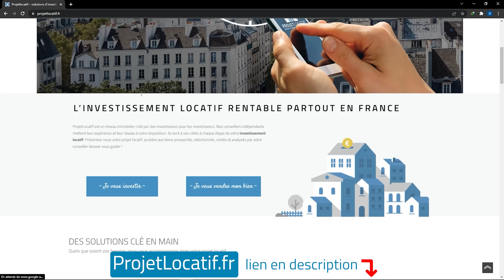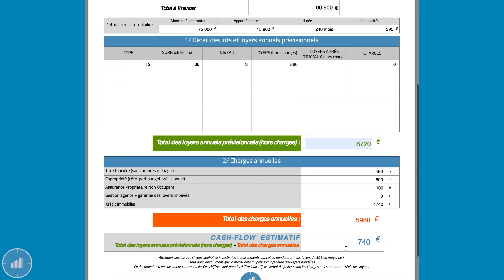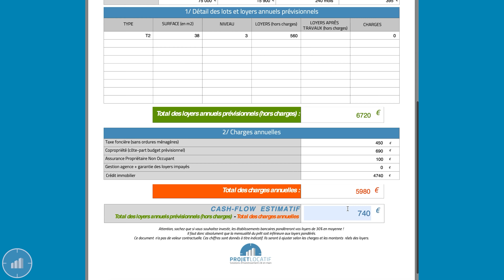🎯 RISQUE ZÉRO avec CE PROJET!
Nous retrouvons Germain en Bougogne pour un nouveau projet !

Aujourd'hui, notre sympathique conseiller présente un charmant appartement acquis par un jeune couple de cadres débordés sur le secteur de Mâcon 😎

Quelques travaux d’embellissement pour le remettre au gout du jour, et voici un très beau T2 meublé avec goût, beau, moderne et fonctionnel !

Un budget d’un peu plus de 90 000 €, à l’équilibre et parfait pour se lancer et avoir envie de recommencer 🤑

Germain explique aussi sa démarche de spécialiste de l’investissement locatif, et comment il parvient à repérer les meilleures opportunités.

Une vidéo riche en infos ultra intéressantes si vous hésitez encore à vous lancer 🚀🚀🚀

Bon visionnage 👌

🚨TÉLÉCHARGEZ GRATUITEMENT ma Check-List de visite et mon exemple de dossier bancaire ici ➔
🤔 QUI SUIS-JE ?
Investisseur et co-dirigeant de la société ProjetLocatif qui propose des investissements locatifs rentables sur toute la France grâce à nos 120 conseillers spécialisés (tous multi - investisseurs!).

J'investis dans l'immobilier depuis 2010 principalement sur des immeubles de rapports en location nue et meublée longue durée.

Cette chaine a pour but de vous délivrer toutes les astuces liées à l'immobilier, mon quotidien d'entrepreneur et vous partager ma passion.

🚧 Notre société TravauxLocatifs pour vous aider à réaliser des travaux de rénovations dans vos projets d’investissements immobilier.

🕐 TIMECODES
00:00 Introduction
06:35 Intro
07:00 Investir dans l'immobilier chez Projetlocatif
07:26 Visite
19:25 Découverte du bien
23:10 Profil du client
24:47 Statut Fiscal
25:57 Financement
31:07 Fiche synthèse
32:36 Outro